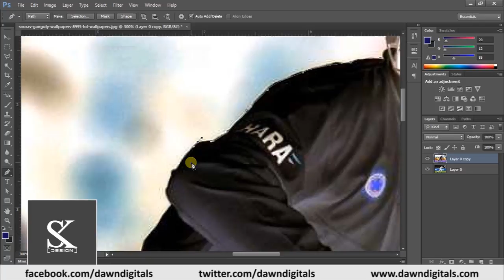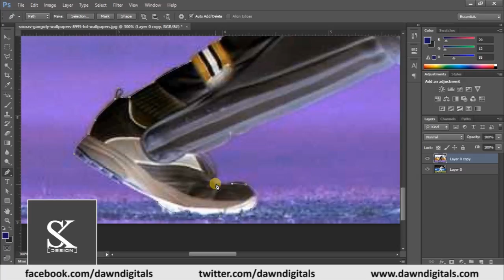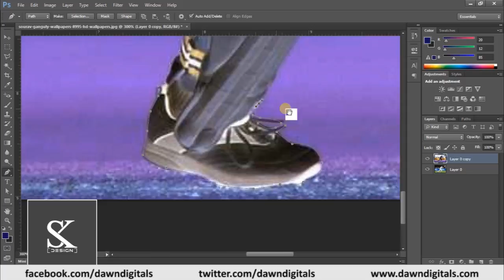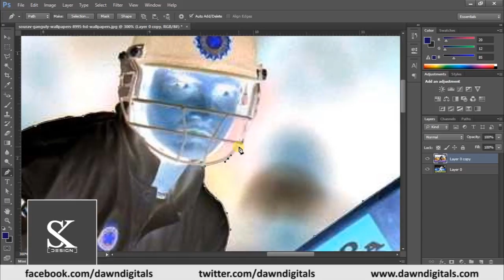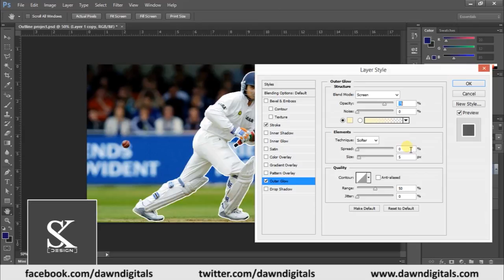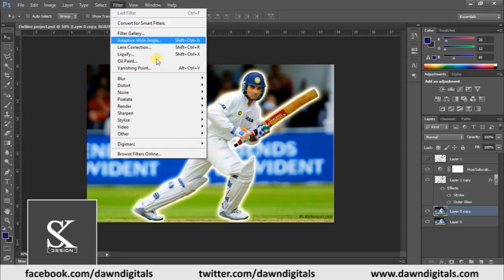Outlining An Image EASILY! With Adobe Photoshop CS6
You can create outline in any image very easily in Photoshop  CS6, and also you will learn in this video how to use outer glow and use of gaussian blur.